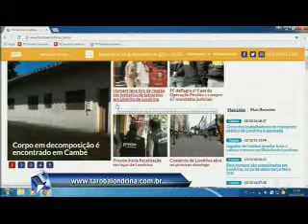A prefeitura de Matinhos programou uma festa especial para a virada de ano